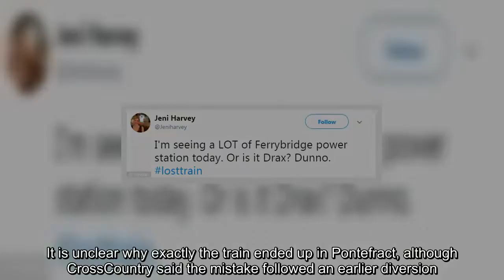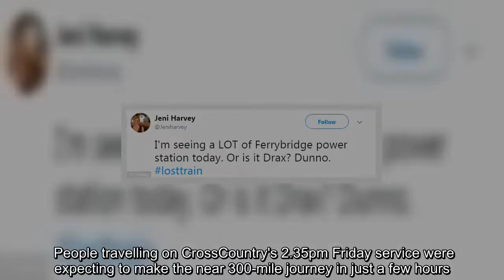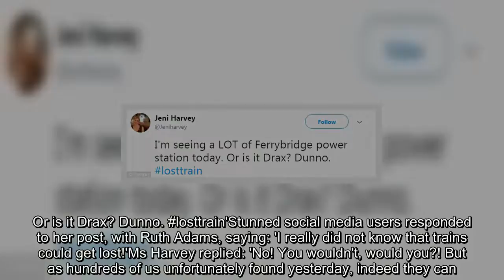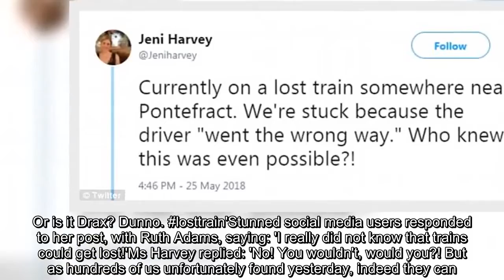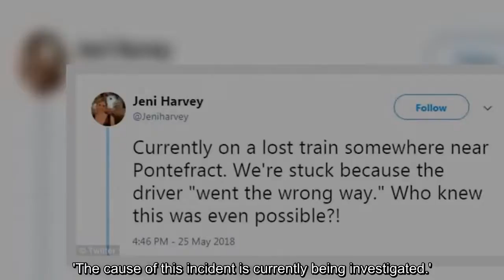Passengers baffled as train to Reading gets 'lost' in Yorkshire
A train travelling from Newcastle to Reading ended up 'getting lost' before terminating in Sheffield - 170 miles away from where it was supposed to be.   Baffled train passengers were left stranded in Pontefract, West Yorkshire after getting a CrossCountry service on Friday.It is unclear why exactly the train ended up in Pontefract, although CrossCountry said the mistake followed an earlier diversion.It is thought that the signalling points set for the service were incorrect, leading the train t